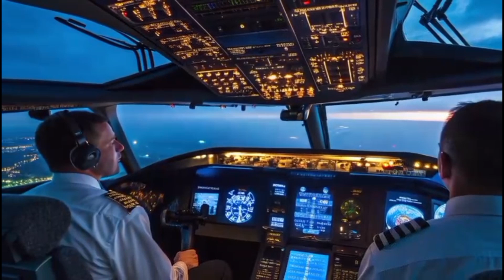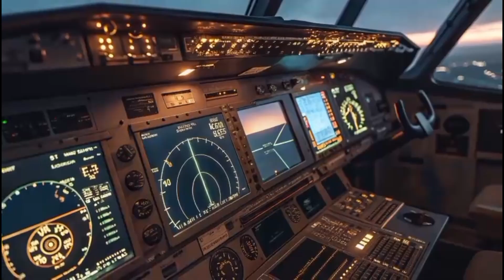Inside Drake’s Private Boeing 767: The $185 Million Air Drake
Discover the enduring legacy of the Boeing 767 in this detailed feature that explores its innovation, design, and performance. From commercial airliners to military tankers and cargo freighters, the blue Boeing 767 has reshaped modern aviation. Learn why this wide-body jet continues to soar high in skies around the world even decades after its debut. Experience its impact on long-haul travel, cockpit technology, and freight operations in this in-depth aviation journey.

Boeing 767 freighter

Boeing 767 cockpit

KC-46 Pegasus refueling

Boeing 767 engine specs

Boeing 767 vs 787

Boeing 767 takeoff

Twin aisle aircraft

Boeing 767 interior

Boeing 767 air cargo

FedEx Boeing 767

UPS Boeing 767 freighter

Boeing 767 airliner

Long-haul Boeing jets

Boeing 767 fuel efficiency

Airplane spotter video

Boeing aircraft lineup

History of Boeing 767

Boeing 767 in service

Boeing 767 variants

Boeing 767 evolution

 Reasons to Watch:

1. Get a deep dive into the Boeing 767's design and engineering.

2. Discover its historic role in commercial and military aviation.

3. Understand how its glass cockpit changed airline operations.

4. Explore the aircraft’s long-haul capabilities and global routes.

5. See how the 767 evolved into a vital freighter and tanker jet.

6. Learn why airlines still invest in the 767 today.

7. View detailed imagery of blue Boeing 767s in real-world scenarios.

8. Aviation enthusiasts can appreciate its wide-body architecture.

9. Excellent resource for students and fans of aerospace technology.

10. High-quality prompts and visuals ideal for 3D modeling or documentaries.